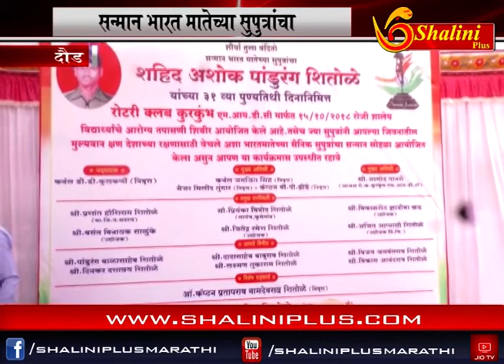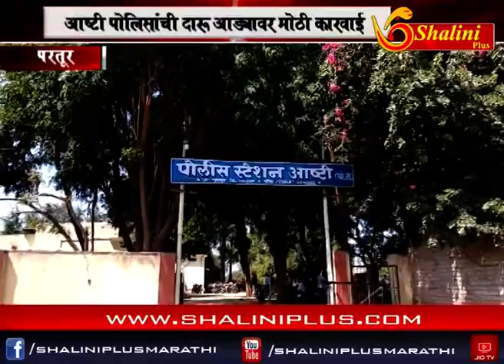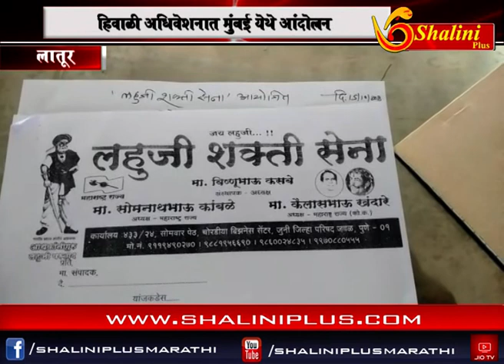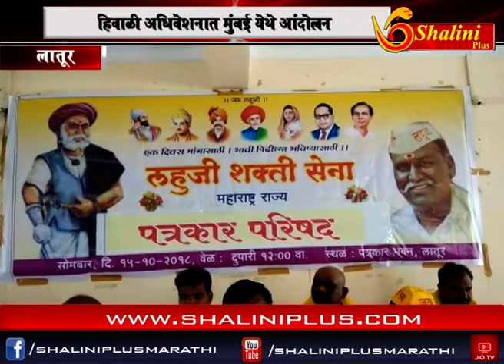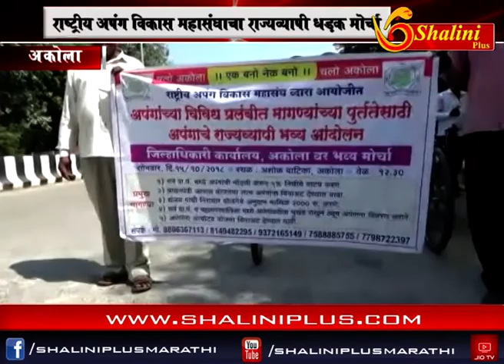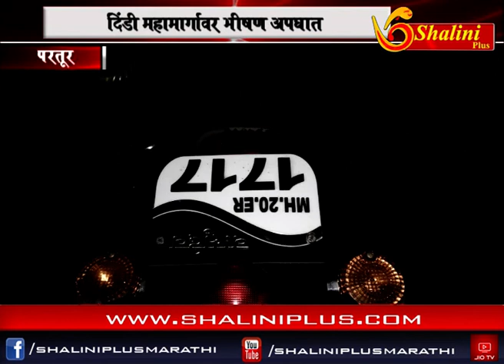morning news १७ ऑक्टोबर २०१८